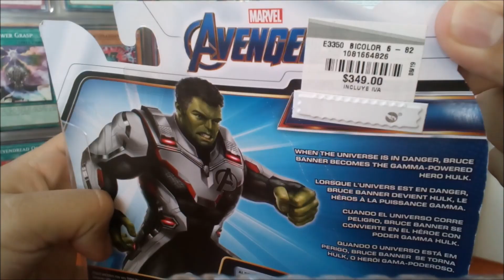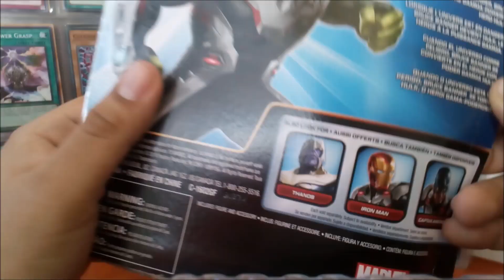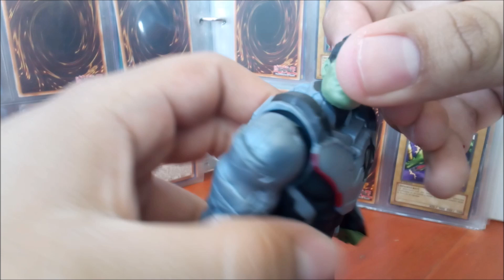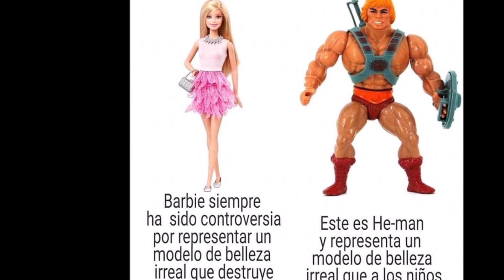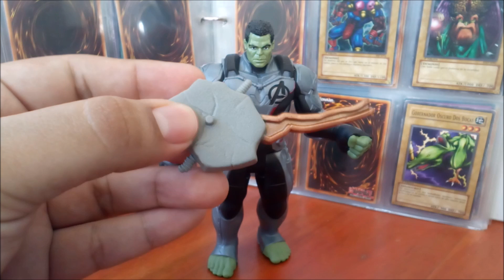Hulk con traje cuántico ,avengers end gane ( primera reseña en la cuarentena)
Un vídeo que hice hace unos días, para pasar la cuarentena , es el primer vídeo de la cuarentena , lo conseguí en descuento